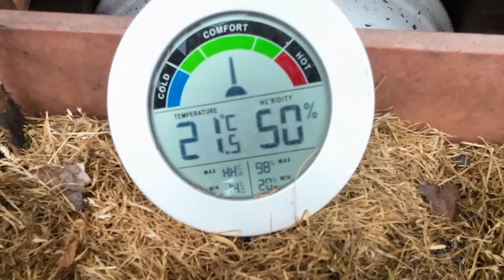Automatics auf dem Balkon